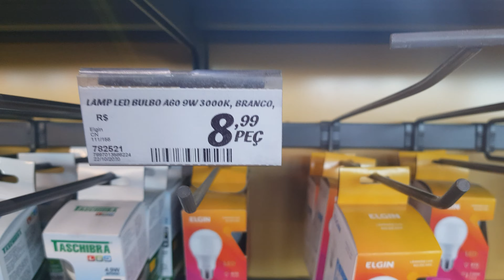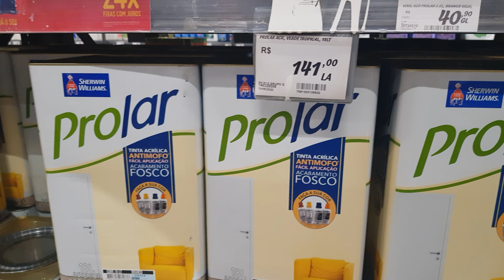TROCANDO O LUSTRE E LAMPADA DA COZINHA E DO QUINTAL!!!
TROCANDO O LUSTRE E A LAMPADA DA COZINHA E QUINTAL!!!

Olá pessoal. deu ruim na iluminação da nossa cozinha e hoje vamos mostrar como fazer a troca do lustre e das lâmpadas tanto da cozinha quanto do quintal.

Conheça um pouco mais sobre o TUTOPIA.
Nós, Rick e Paulo, somos um casal que decidiu fazer um canal para compartilhar nossas vidas com todos vocês e aqui vocês vão encontrar rotinas, vlogs, viagens, dicas e a grande compra do nosso apartamento na planta onde mostraremos todas as fazes, desde a evolução de obra até a entrega do AP, reforma e decoração.